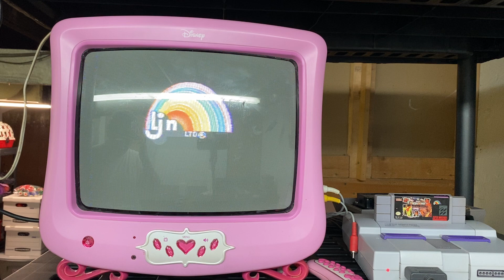Super Wrestlemania SNES Demo